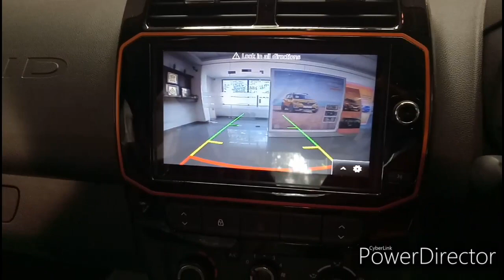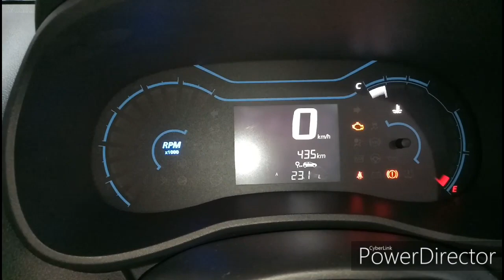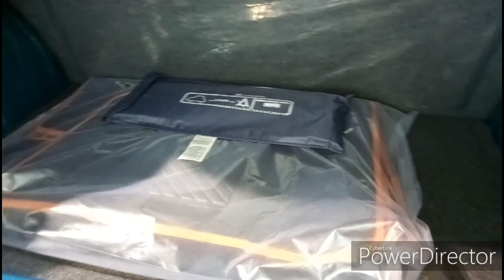Renault Kwid Climber | Kwid 1.0 |Four Power windows | Dual Airbags| DRL Lamps|Reverse 📷